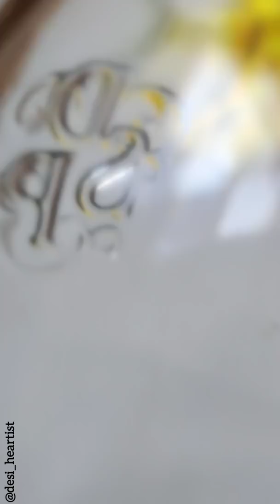Mini Play Card Bottle Art| DIY Bottle Decoration| Easy Bottle Painting Idea| Jyoshita Ghate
In this video I've made very cute  mini bottle art step by step for beginners..which is very easy to follow.

~ Fevicryl Acrylic Paint :
• White
• Black
• Crimson
• Silver Metallic Acrylic Paint
• Matt Misty Rose Chalk Paint

~ Flat Paint Brush
~ Sponge Dabber / Sponge
~ Dotting Tool / Earbud
~ Small Round Paint Brush ( Size - 00)
~ Gloss / Matt Decor Varnish

I hope you all like this easy and simple Bottle Painting Idea.